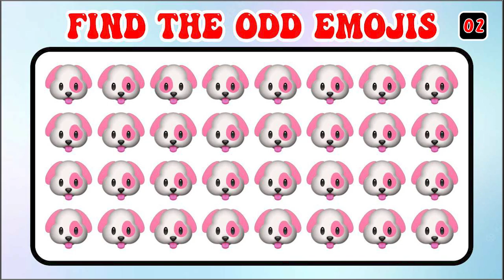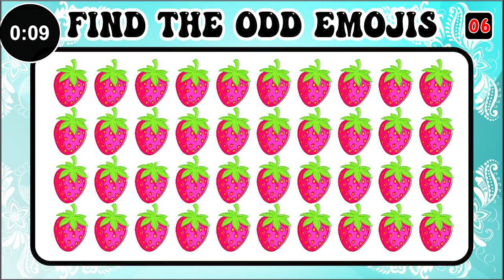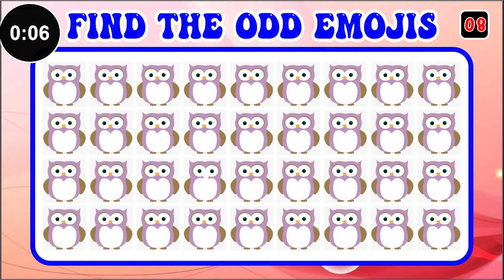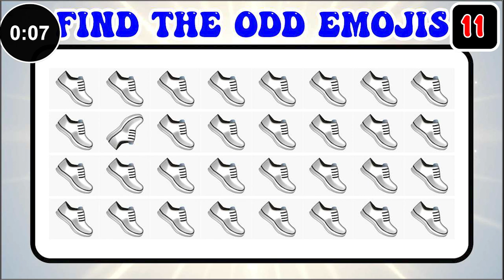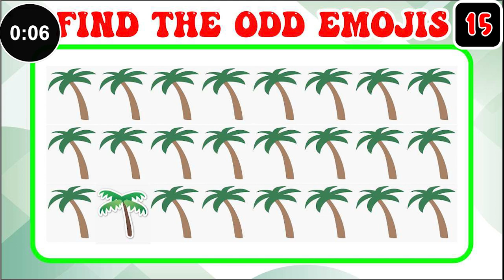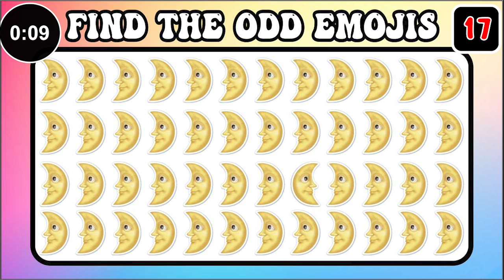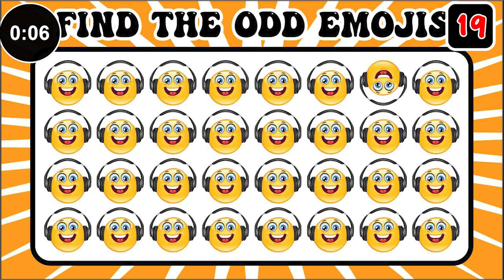HOW GOOD ARE YOUR EYES #5 | FIND THE ODD EMOJI OUT | EMOJI PUZZLE QUIZ | LEVEL 1-20